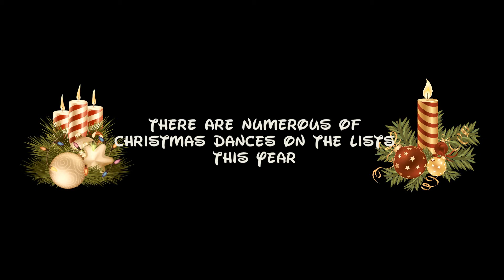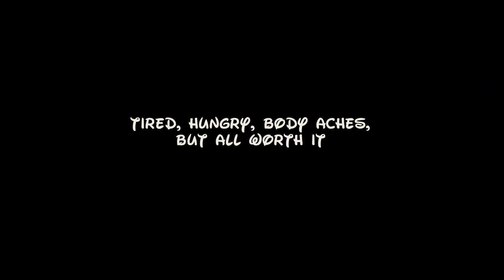Behind The Scenes - A Christmas Performance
This is not the same video with last one lol!! Just some waste scenes.  Hope you enjoy it!